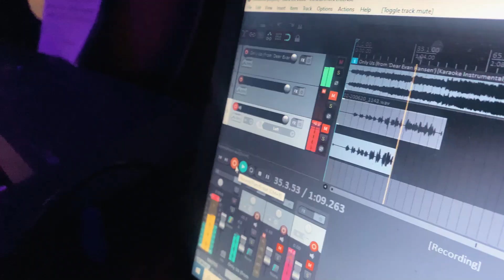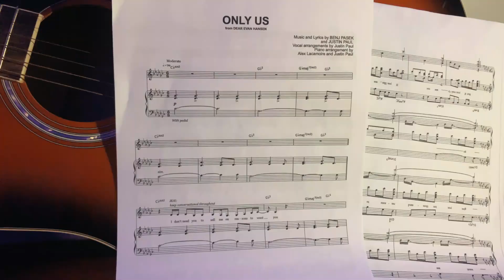"Only Us" Liliana Licciardello & Anthony Finocchiaro | DEAR EVAN HANSEN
𝐏𝐄𝐑𝐅𝐎𝐑𝐌𝐄𝐑𝐒:
𝐀𝐧𝐭𝐡𝐨𝐧𝐲 𝐅𝐢𝐧𝐨𝐜𝐜𝐡𝐢𝐚𝐫𝐨

Quando ascoltammo per la prima volta "Only Us", ballad tratta dal musical "Dear Evan Hansen", ce ne innamorammo subito.
Non abbiamo scelto noi di interpretarla ma è stata lei a sceglierci.
Ogni singola nota è piena d'amore e passione ed è proprio questo che vogliamo condividere con tutti voi.

𝐌𝐮𝐬𝐢𝐜 𝐚𝐧𝐝 𝐋𝐲𝐫𝐢𝐜𝐬: Benj Pasek & Justin Paul
𝐌𝐢𝐱𝐚𝐠𝐠𝐢𝐨 𝐞 𝐦𝐚𝐬𝐭𝐞𝐫𝐢𝐧𝐠: Biagio Ippolito & Alberto Abbadessa

Ⓒ𝐑𝐄𝐍𝐄𝐆𝐀𝐃𝐄 𝐑𝐄𝐂𝐎𝐑𝐃𝐙 𝐒𝐓𝐔𝐃𝐈𝐎